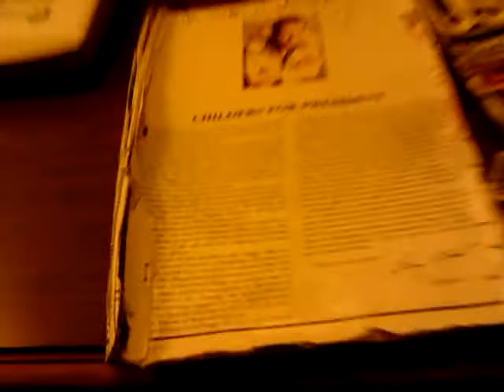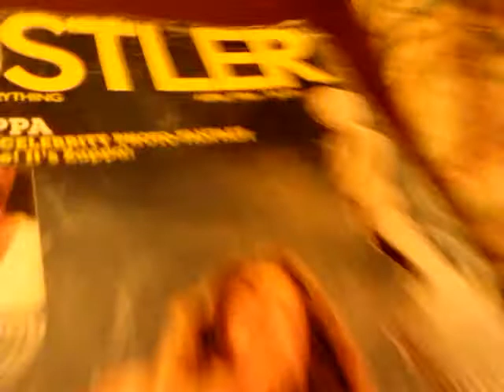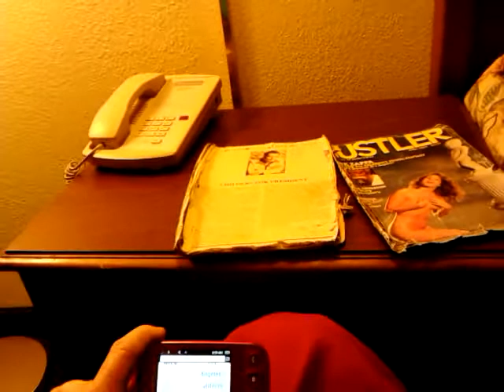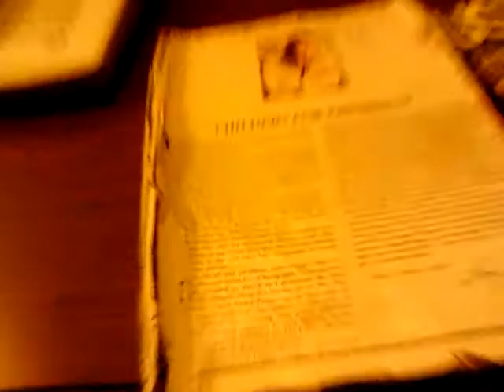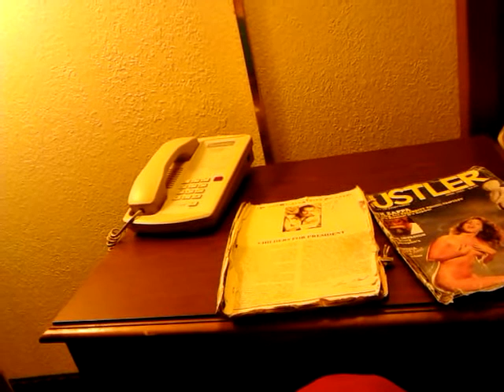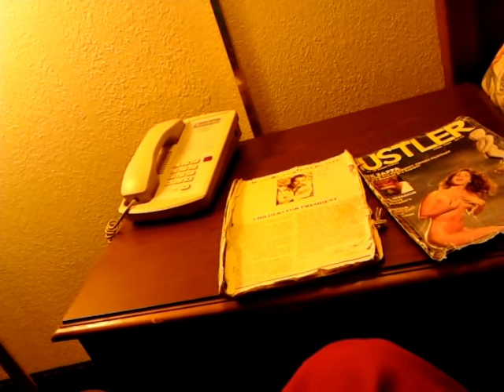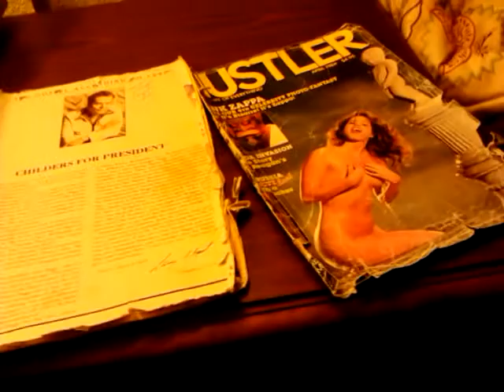ENNIS,BILL COSBY*LARRY FLYNT*DR. VICTOR GONZALEZ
Mind Control Murders, chemical & Psychological warfare
Mind Control